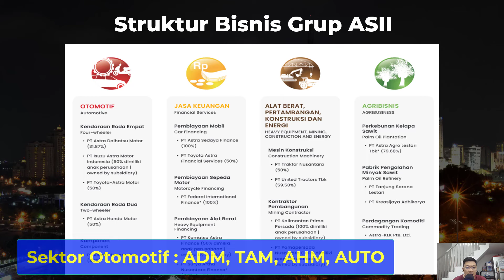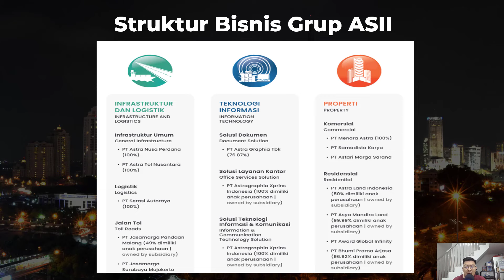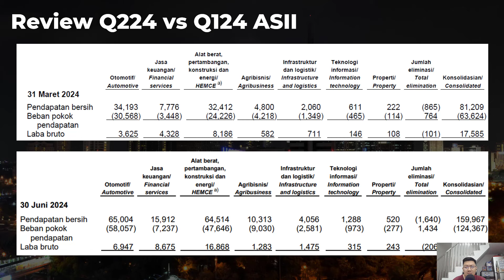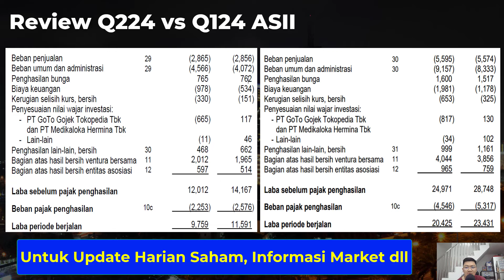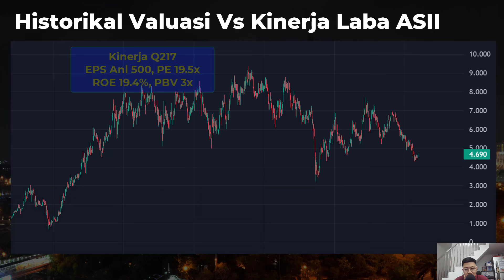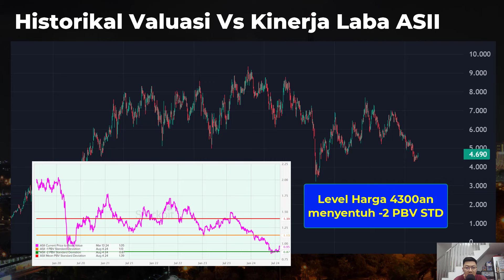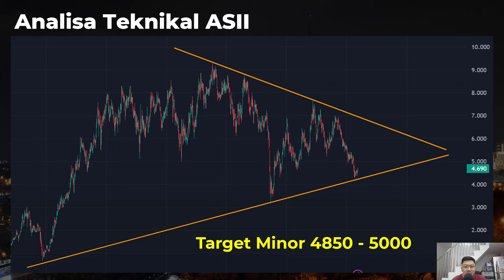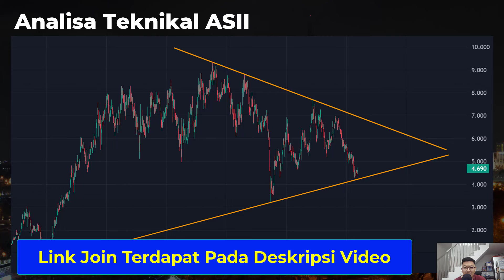Saham ASII Sudah Terkoreksi Dalam | Merupakan BIG Caps Termurah Saat ini ? Sudah Saatnya BELI ?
Sharing insight kinerja fundamnental terbaru saham ASII dan pandangan mengenai valuasi harga serta potensi teknikal kedepannya.

Silakan Join Juga Free Channel TELEGRAM SMSaham pada link berikut ini

Channel yang menginformasikan berbagai ulasan saham yang meliputi analisa teknikal, fundamental, rekomendasi trading, maupun market update
yang tentunya bermanfaat untuk teman2 semua.

Dislcaimer On :
semua analisa dan kalkulasi merupakan hasil perhitungan yang dilakukan oleh SMSaham sendiri, oleh karena itu akan lebih baik teman - teman dan bpk ibu semua melakukan konfirmasi kembali dengan analisa dan perhitungan yang dilakukan secara pribadi.
Tidak ada jaminan bahwa semua rekomendasi akan selalu berhasil, oleh karena itu harap sesuaikan kembali money management maupun risk profile dari rekan - rekan semua, dimana saya TIDAK PERNAH MENYARANKAN utk melakukan pembelian saham dengan semua modal rekan - rekan semua atau yang common di sebut ALL IN.

Telah HADIR Layanan Private Channel Telegram SMSahamAdvisory yang berfokus pada Data Trade Plan Setara Institusi dan juga Insight Saham Investasi dengan biaya terjangkau, info lebih detail silakan email ke

Untuk Mendapatkan FREE Layanan SMSahamAdvisory Bisa Dengan Membuka Akun HP Sekuritas Melalui WA Adm SMSahamHPX di 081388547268